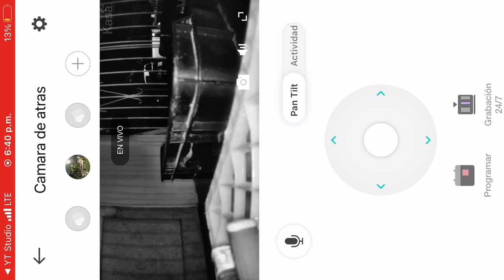Quien esta ahi ?